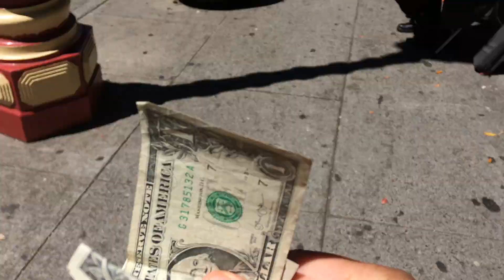GIVING A STREET MUSICIAN MONEY